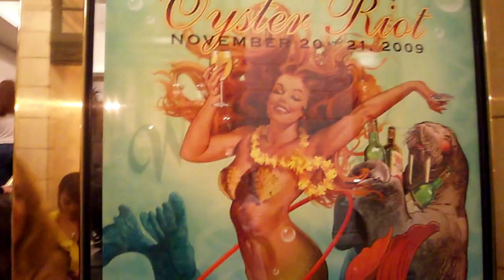Oyster Riot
An amazing bacchanalian night!